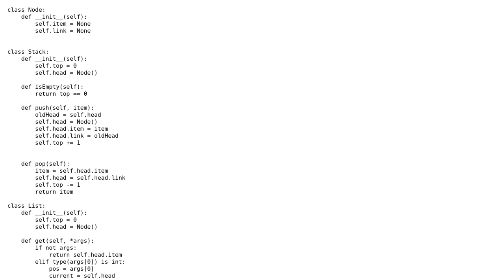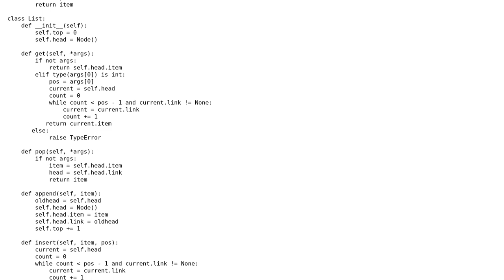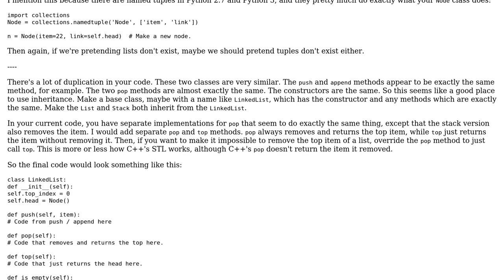Code Review: Simple stack and linked list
With thanks & praise to God, and with thanks to the many people who have made this project possible! | Content (except music & images) licensed under CC BY-SA | Music | Images & others | With thanks to user tsleyson user Gareth Rees user Bhargav and the Stack Exchange Network Trademarks are property of their respective owners. You are responsible for your own actions.